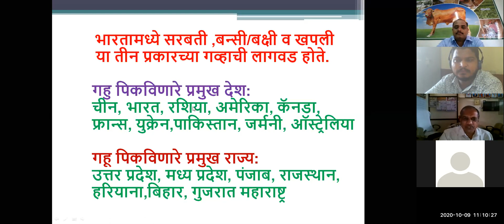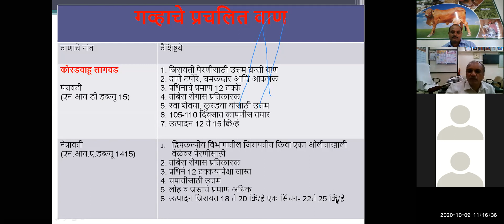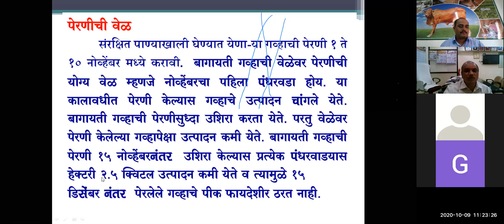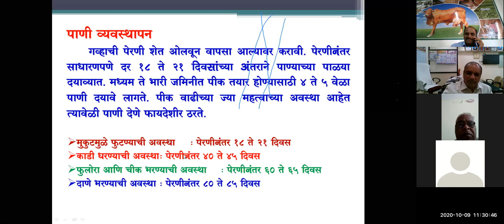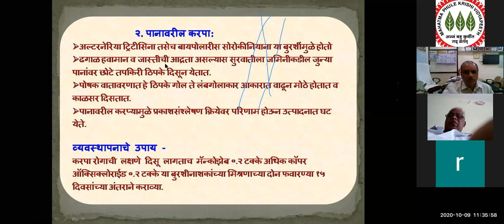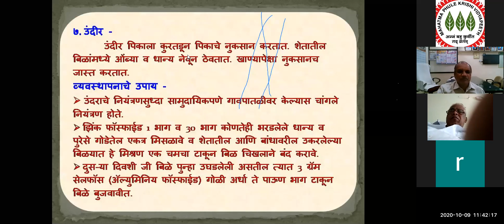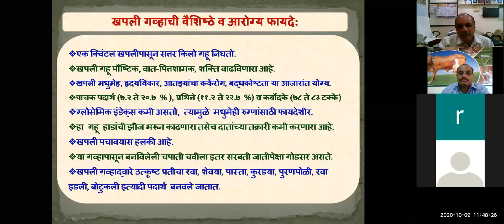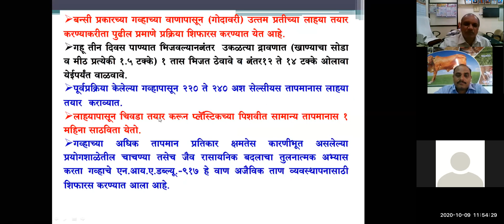गहू लागवड तंत्रज्ञान - डॉ. प्रमोद रसाळ सर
हरभरा  महत्व ,जमीन व हवामान ,महत्वाचे सुधारित/ संकरित वाण, खते व पाणी व्यवस्थापन , एकात्मिक कीड व रोग नियंत्रण, काढणी व उत्पादन.